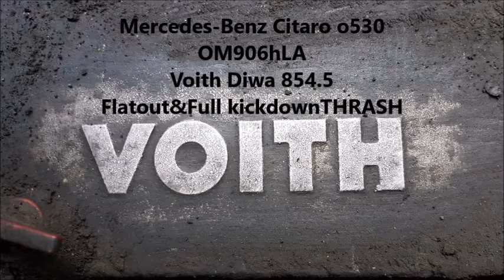Mercedes Citaro OM906hla-Voith (FLAT OUT&FULL KICKDOWN!)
Bus- Mercedes-Benz Citaro o530 LE
Gearbox shifting program:
Emmisionstandard - Bluetech 5/Euro 5
Engine - OM906hLA/286 HK
210 KW/6374 cm3
6.4 liter
Transmission - Voith Diwa 854.5
Weight - 11619  Kilograms
Fleetnumber -
Route-